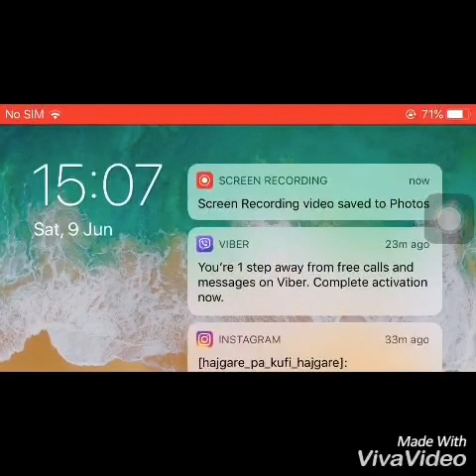PUBG Mobile: Fitore Me Legjendat + 15 Killa Bashk